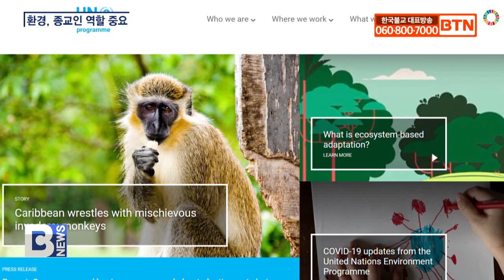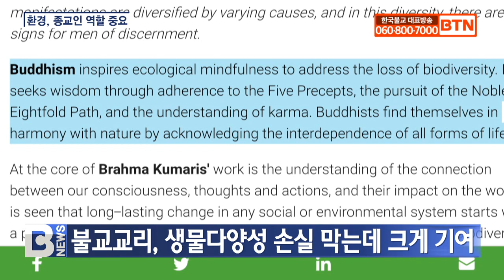[BTN뉴스] 환경보호, 불자 등 종교인 역할 중요